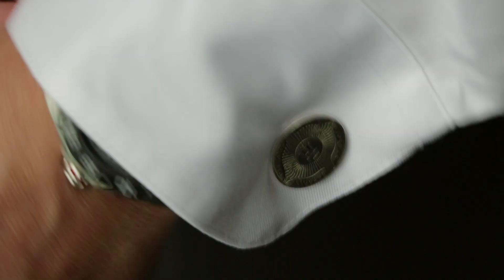Heather + Jerry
Heather + Jerry's wedding started out very stormy! No one thought having a wedding during the pandemic would be easy, but the added stress of a thunderstorm was making for a very tense morning. As the bridal prep continued, a couple prayers were said on behalf of Heather and Jerry for them to have the wedding go without a hitch. Just as we got to the church for an outside service, worried about the rain continuing, all of sudden just as they were beginning to start the bridal march, the heavens cleared up and out came the sun! God answered their prayers and it ended up being a gorgeous day! The speeches that night were far from ordinary, and the dance moves in celebration did not disappoint!

All Music was licensed through Soundstripe and Songfreedom
Entertainment: Music Done Right
Photography: Serena Gojcaj Photography
Videography: Daniel Nicholas Films
Venue: The Roostertail